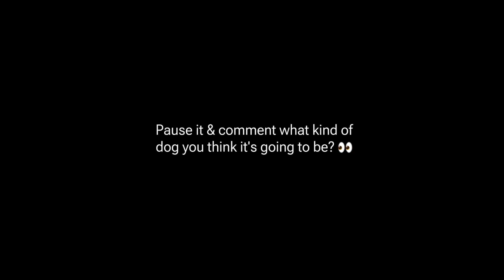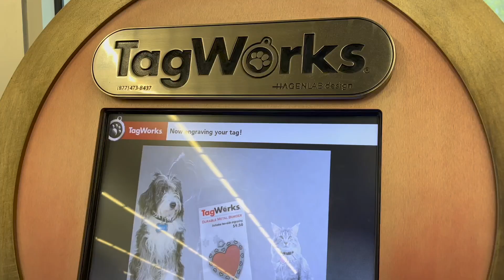WE GOT A NEW PUPPY!!!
Hi guys,
it's Tuesday that means new video! we're so excited to share this news with you, he's the cutest thing everrrr!! Thank you baby for gifting me Leo ): New member to our family, our family only keeps getting bigger and bigger!! We hope you guys enjoy this short video, we love you guys!

FOLLOW US ON:
SEPARATE CHANNELS: @itscjtooicy & @iyamadrid